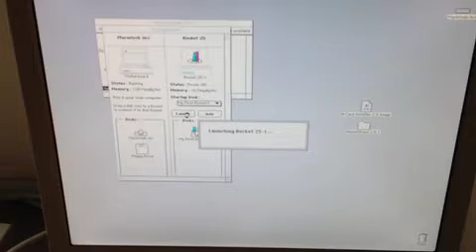Radius Rocket 25 on a IIci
Hello eBay, this is the Radius Rocket 25 running on a Macintosh IIci.  This video is to show that it's testing good and working.